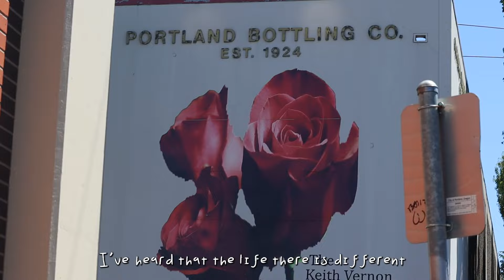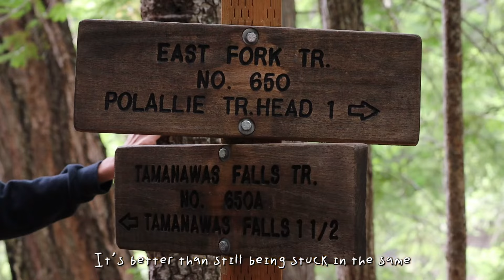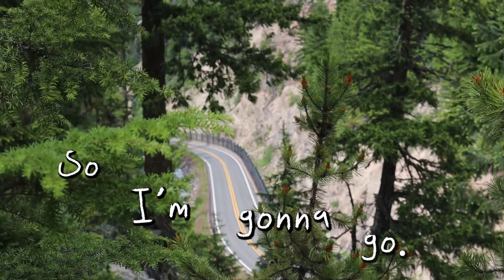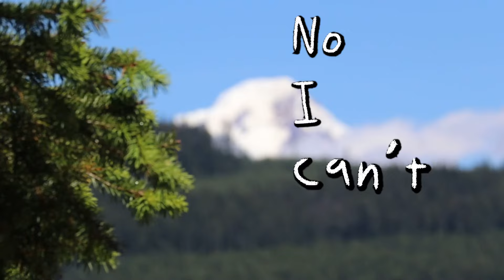“Portland” by Laken Campo (Official Lyric Video)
All footage recorded and edited by Ezra Gomez!

Ezra shot all of this footage in Portland, Oregon, and reached out to me about creating a lyric video for the song. I couldn’t be happier about it - he is so talented and I adore him and Portland and all of you!!!

“portland” credits:

written and performed by julia “laken campo” campopiano
produced and mixed by jonathan beard
acoustic guitar by julia campopiano and jonathan beard
electric guitar, bass, keys, and synth by jonathan beard
drums by carson bauer
mastered by sam roth
voice recordings by jamie campopiano, lauren herba, gwyneth glanton, david perry, logan collins, victoria rees, shelly magnotti, abigail frantz, allison durocher, and morgan piper
promotional photography and cover art by alli suthard
visualizer and spotify canvas footage by ezra gomez